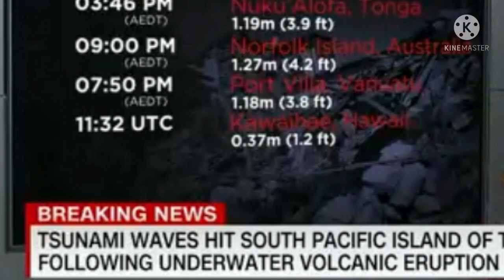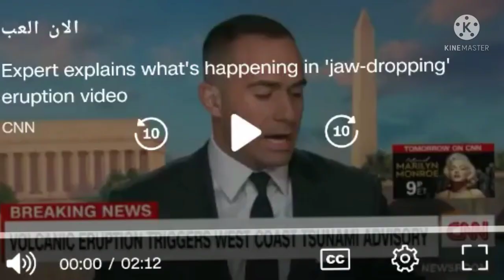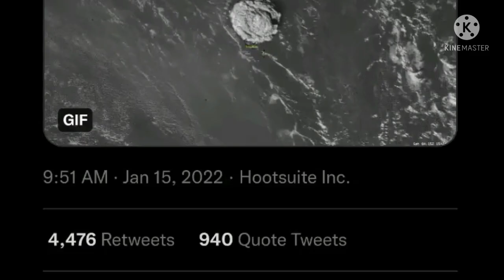Tsunami advisory in effect for California as waves hit Tonga following volcanic eruption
Counterfeit N95 masks are everywhere. Here's how to spot them
'Extraordinarily painful to watch': GOP senator under fire for remarks about Black judicial nominee
Image showing volcano eruption from Tonga Meteorological Services, Government of Tonga
Video shows eruption that caused tsunami waves
The FBI and Texas DPS are assisting a hostage situation at the Congregation Beth Israel in Colleyville Texas, according to Colleyville Police Sgt Dara Nelson.
Investigators find possible motive in synagogue hostage situation

Forecast shows which areas expect snow and ice
President Joe Biden speaks about the constitutional right to vote at the Atlanta University Center Consortium in Atlanta, Georgia on January 11, 2022. (Photo by Jim WATSON / AFP) (Photo by JIM WATSON/AFP via Getty Images)
Is Biden's presidency doomed? See historian's answer
File photo of Christine Ching-Kui Lee, the suspected agent named by British national security service MI5 on a security alert sent to all MPs by Speaker\&#39;s Parliamentary security team on behalf of MI5 on Thursday Jan 14, 2022. Parliamentarians were told Christine Lee has been monitored by the security services for some time but has not been arrested and is not being expelled as it stands. An attached alert saying she was knowingly engaged in political interference activities on behalf of the United Front Work Department of the Chinese Communist Party. (British Chinese Project handout photo)
Exclusive: CNN reveals government links to alleged Chinese operative

Official who argued against vaccines dies from Covid-19 and sparks big reaction online

China builds massive encampment amid Covid-19 surge
FILE - Youngstown City Health Department worker Faith Terreri grabs two at-home COVID-19 test kits to be handed out during a distribution event, Dec. 30, 2021, in Youngstown, Ohio. Starting Saturday, private health insurers will be required to cover up to eight home COVID-19 tests per month for those on their plans, the Biden administration announced Monday, as it looks to lower costs and make testing for the virus more convenient amid rising frustrations.  (AP Photo/David Dermer, File)
How to get your at-home Covid-19 test for free
(CNN)An underwater volcano in the South Pacific erupted violently on Saturday, causing tsunamis to hit Hawaii, Japan, and Tonga's largest island, Tongatapu -- sending waves flooding into the capital.

The Hunga-Tonga-Hunga-Ha'apai volcano, about 30 kilometers (18.6 miles) southeast of Tonga's Fonuafo'ou island, first erupted on Friday and a second time on Saturday around 5:26 p.m. local time, according to CNN affiliate Radio New Zealand (Ardern said at a news conference on Sunday.

volcano eruption Tsunami advisory tsunami california tsunami warning tonga volcano eruption tonga volcano tsunami san diego tsunami Tonga tsunami warning california

.tonga volcano eruption 2022
.Santa Cruz
.Underwater Volcano
.tsunami warning tonga volcano eruption
.underwater volcano eruption
.west coast tsunami
.hawaii tsunami warning
.tonga eruption
.tonga news